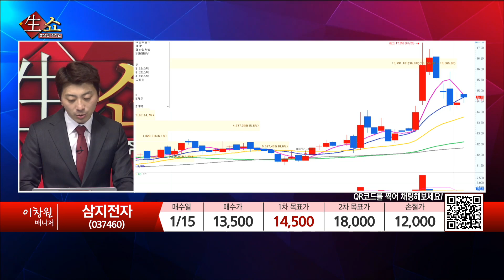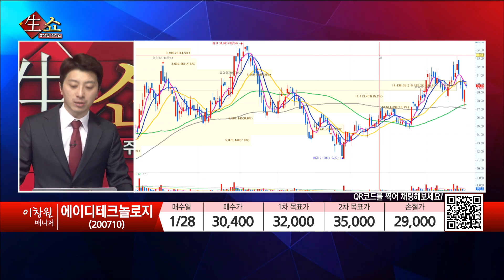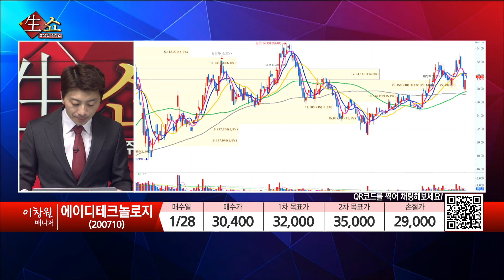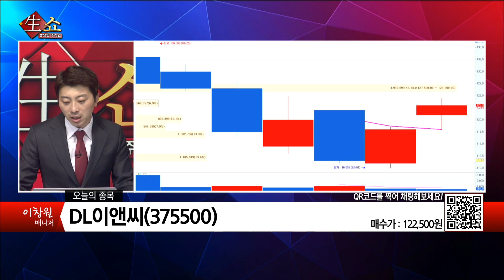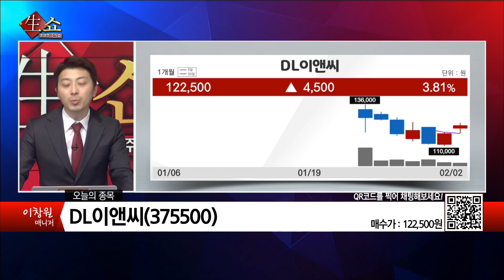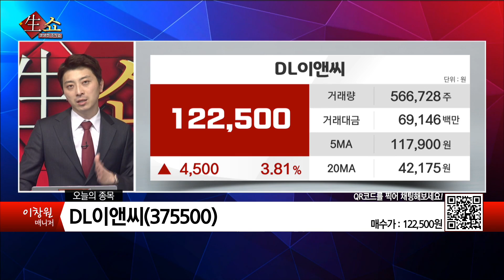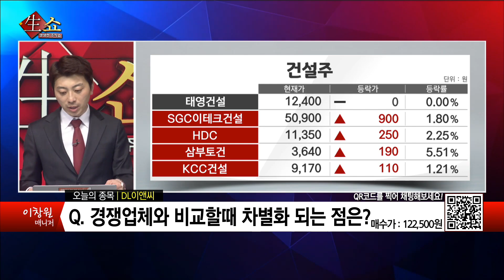부동산 공급 확대 정책 수혜주 DL이앤씨 / 생쇼 이창원 / 매일경제TV